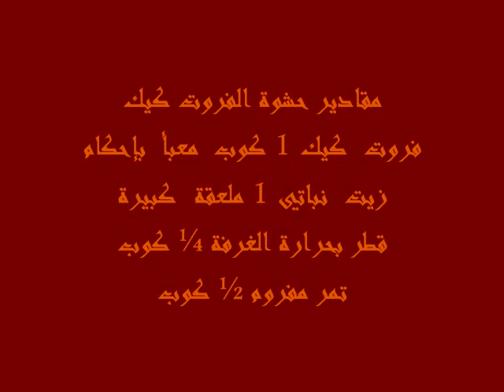معمول بالفواكه المجففة